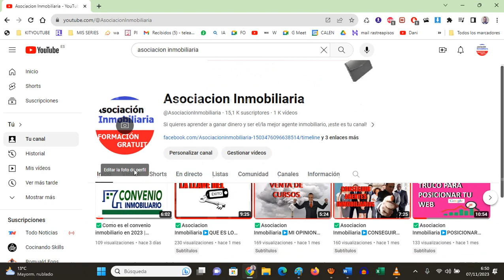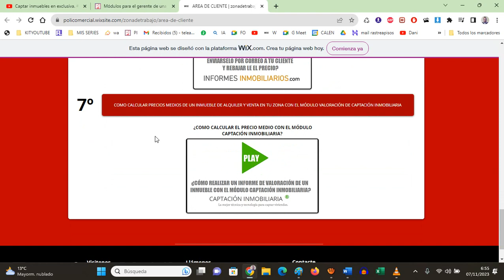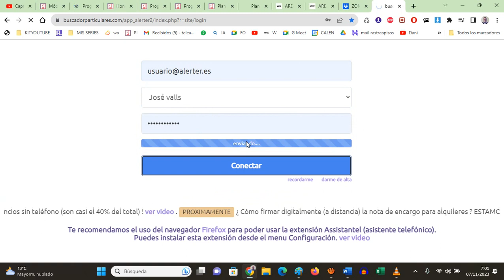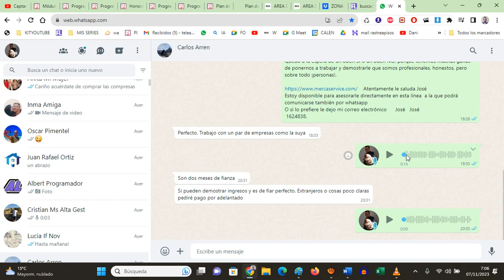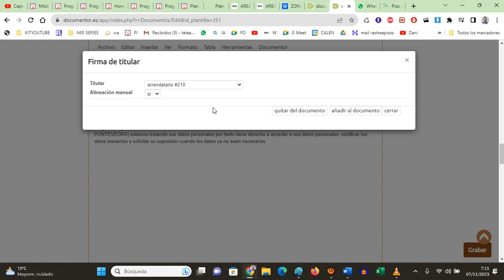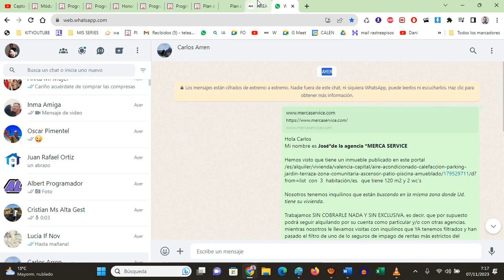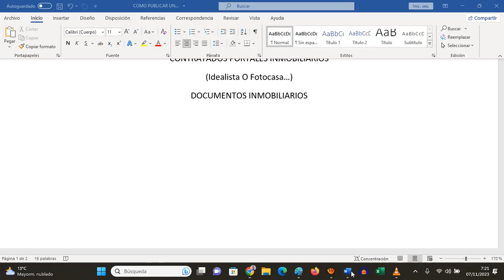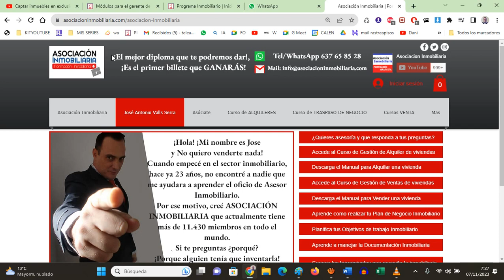✅¡SI NO LO TIENES FRACASARÁS! | Qué necesita un agente inmobiliario | Asociacion Inmobiliaria▶️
👉Descubre que es lo que tienen las inmobiliarias de éxito. Si quieres tener todavía ¡más! Contacta con nosotros. Y gracais por ver el vídeo completo porque SI VES EL VÍDEO COMPLETO verás una sorpresa que te interesará!!! ja ja ja